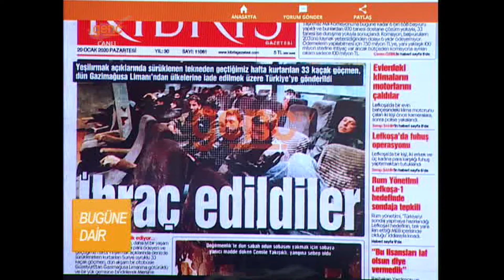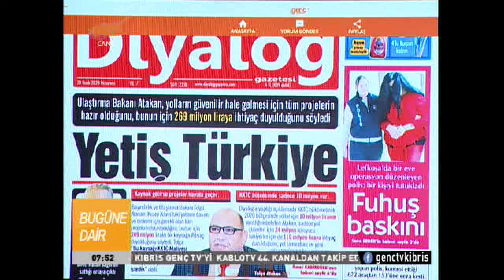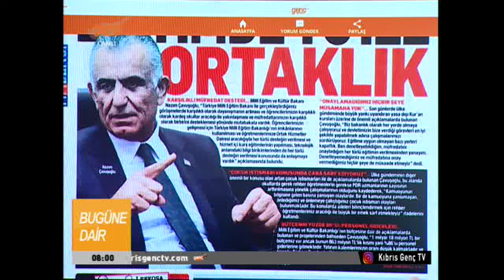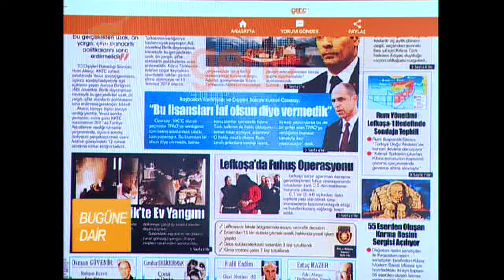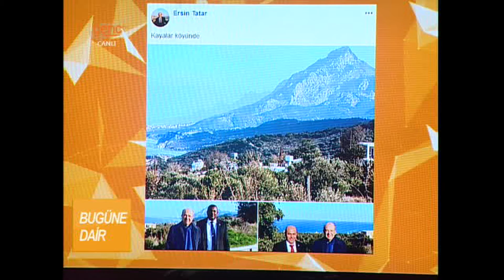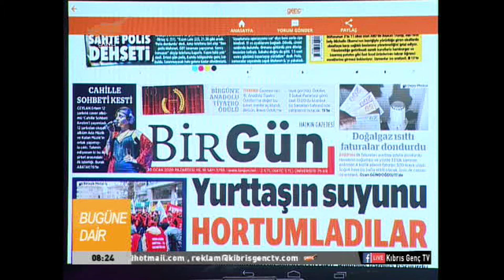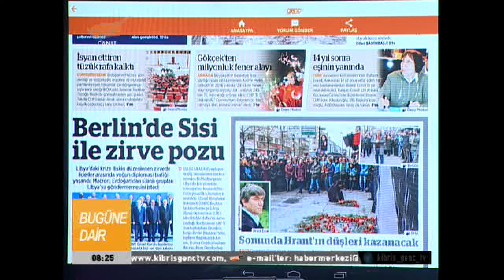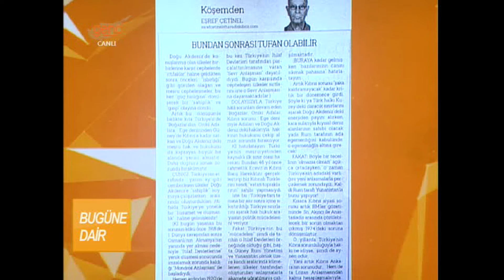Bugüne Dair - 20 Ocak 2020